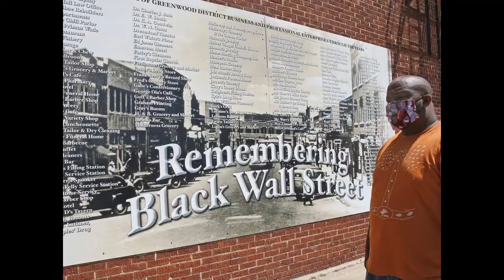BOK Center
The only current permanent tenant is the Tulsa Oilers of the ECHL. The BOK Center was the former home of the Tulsa Shock of the Women's National Basketball Association and the Tulsa Talons of the Arena Football League. Tulsa city officials asked César Pelli to create an arena that would be an architectural icon. The arena's hanging scoreboard, considered one of the most advanced in the country, is suspended above the arena floor and measures 50,000 pounds and 30 by 33 feet, making use of four 8 by 14 feet HD screens, four 8 by 8 feet HD screens, a wrap-around 9-foot HD screen, and another 3-foot wrap-around HD screen. The city of Tulsa owns the arena but has a five-year management contract worth $950,000 with SMG property management, the largest arena manager in the world. Although voters rejected tax packages for arenas in 1997 and 2000, a third plan for a downtown arena was the brainchild of the conference, along with dozens of other projects throughout Tulsa County, including a renovation of the nearby Tulsa Convention Center costing $42 million. The BOK Center is home to one minor league professional sports team, the Tulsa Oilers ice hockey team of the ECHL. The arena was formerly the home of the Tulsa Talons Arena Football League team from 2009 to 2011. The stop in Tulsa was McCartney's first in Oklahoma since 2002 and was the only arena show of his 2009 Summer Tour. City officials estimate there are 12,000 parking spaces within a 10-minute walk of the BOK Center with a city-owned parking garage diagonally across the street from the arena. During major events, Tulsa Transit runs free shuttle bus services to and from the arena and downtown Tulsa. Through a program instituted by the Tulsa Convention and Visitors Bureau, 50 guides are stationed within dozens of blocks of the arena during major events to help with parking and provide general information about shuttle services, events, and downtown Tulsa.